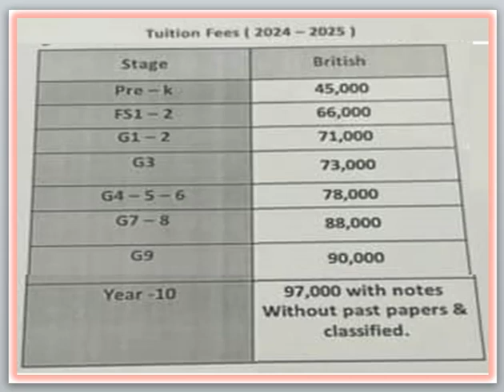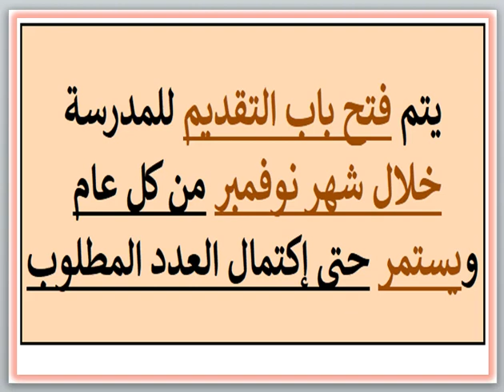مصاريف ومعلومات عن مدرسة كونكورد الدولية (القسم البريطاني IG) (مدينة العبور) 2024 - 2025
مصاريف ومعلومات عن مدرسة كونكورد الدولية  (القسم البريطاني IG) Concord(مدينة العبور) 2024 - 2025 Concord International College Fees